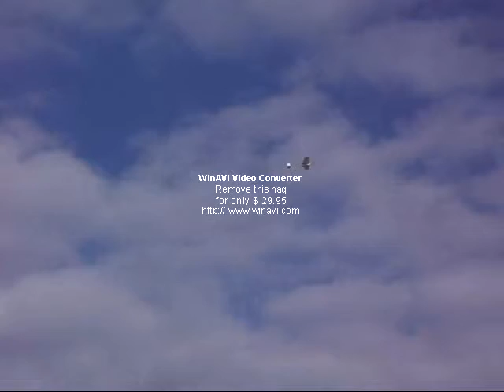1er vol pour le drone maison!